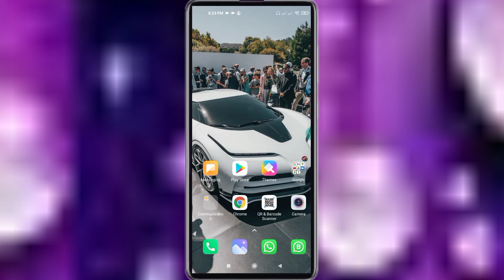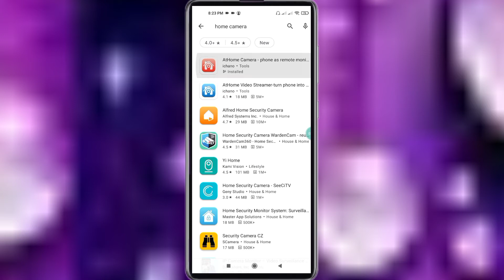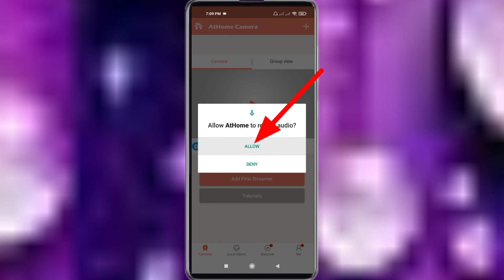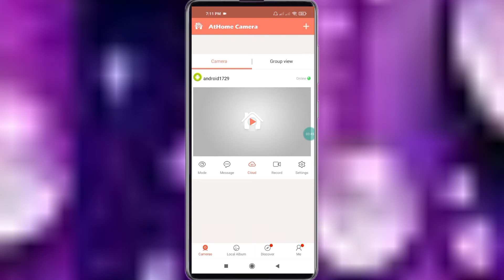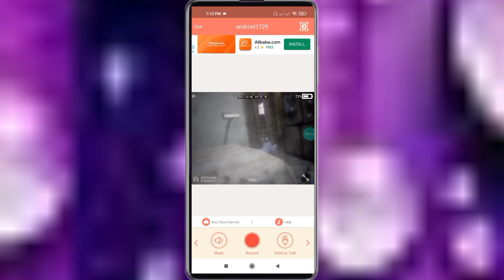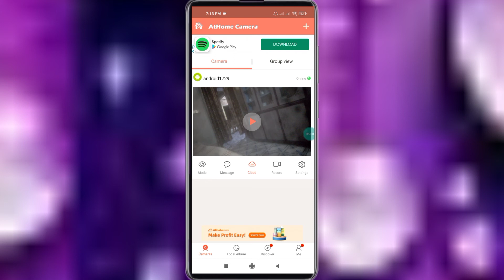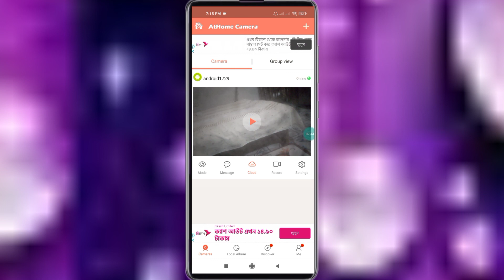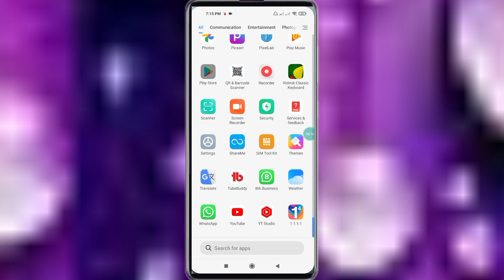Mobile To Mobile Live Cctv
If you like this video of